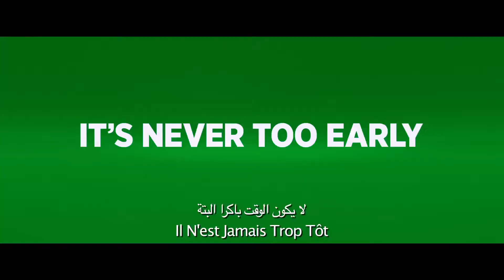Grinch - Trailer 2 | امباير العربية